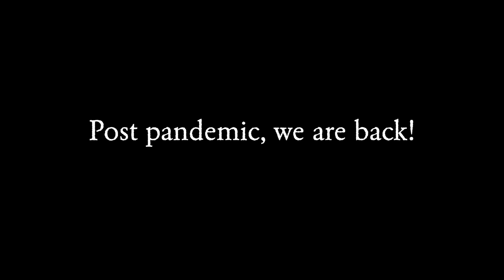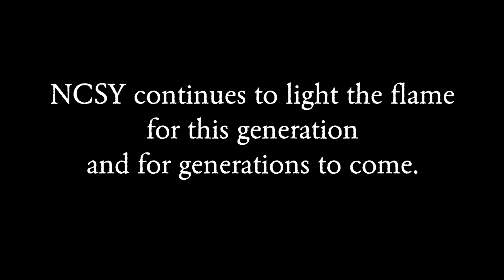NCSY Canada Lights The Flame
Please support NCSY Canada and the thousands of teens across Canada build a lasting and meaningful connection to their heritage. Help us build a strong and lasting Jewish tomorrow with the power of future Jewish  leaders who are proud and knowledgeable of who they are.

Click here to make your gift: Every donation on Giving Day, December 11 and 12 will be doubled!